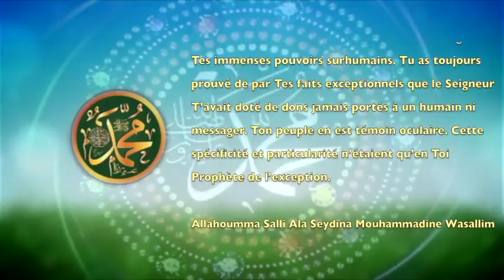POEME SUR LE PROPHETE PSL:153 LE SINGLIER